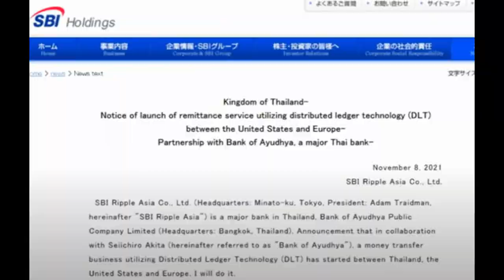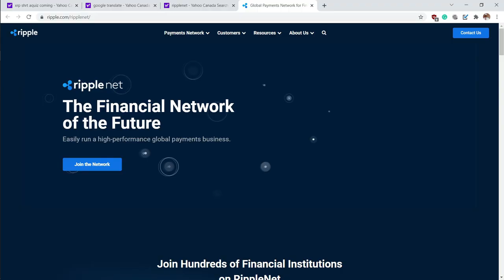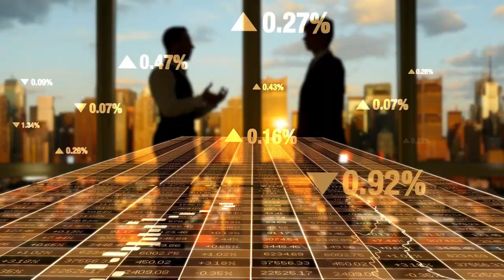XRP La Magia de Ripple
Las noticias fundamentales que por años hemos estado escuchando y que aparentemente no ejercían ninguna influencia sobre el precio de XRP, ahorra están comenzando a dar frutos como una aplicación práctica y real de la adopción y el uso en la nueva revolución industrial digital de Cripto, y la cadena de bloques. Y en el corazón de esta revolución está XRP.

Pi es una criptomoneda gratis se mina con su celular. Solo descargue la aplicación, instálelo, inscríbete con el código que esta abajo y listo. Hay